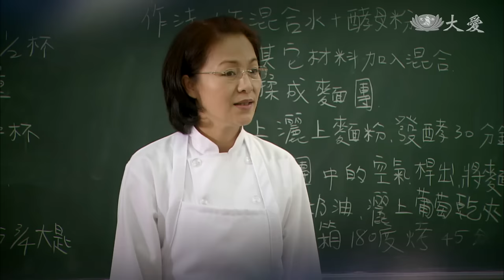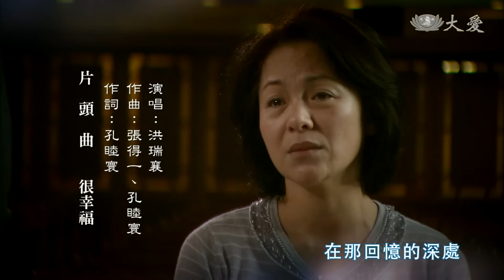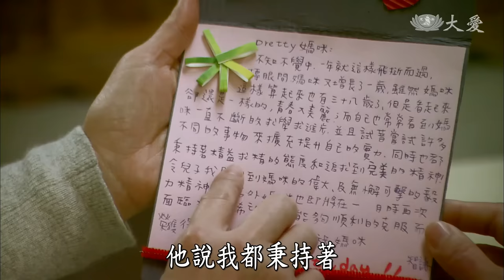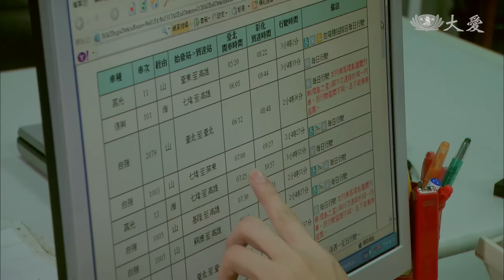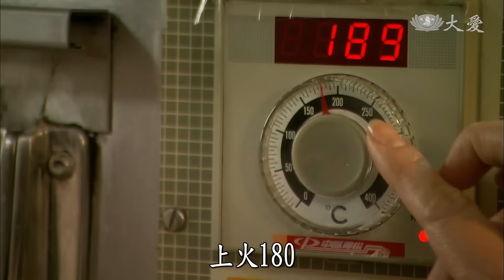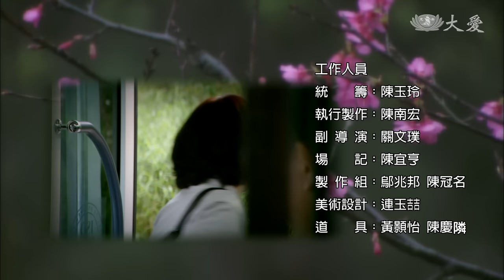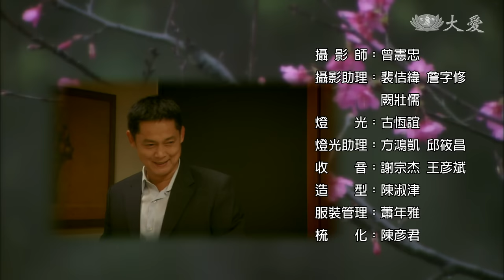[我的寶貝] - 第02集 - 18歲 青春正飛揚 / Son, My Love Forever (ENG CC)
慎慧要求智謙跟欣穎分手，母子倆發生爭執。大學聯考後，智謙終於可以談戀愛了，他跟著媽媽去上烘焙課、插花課，母子倆感情融洽。
上了大學生活，智謙結識志同道合的好友老爹（王鏡冠 飾），並且與姊姊毓潔（富晨軒 飾）約好，下學期一起轉學考，未來的美景展現在智謙眼前…

(11860002)